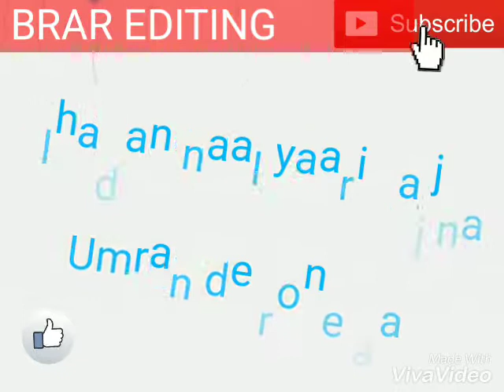Aaunda ae cheta tera Jaaga main raatan nu